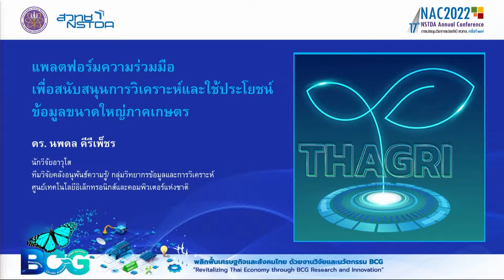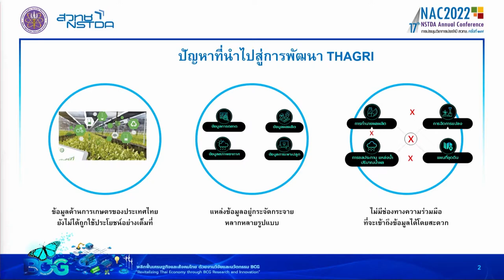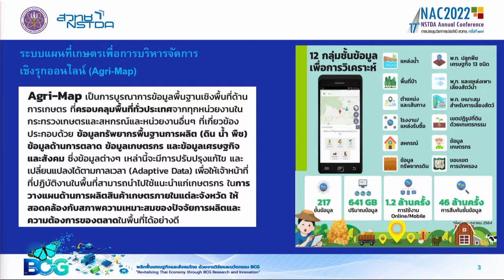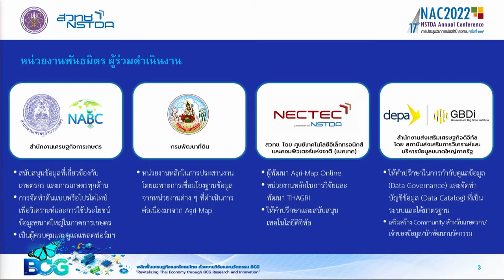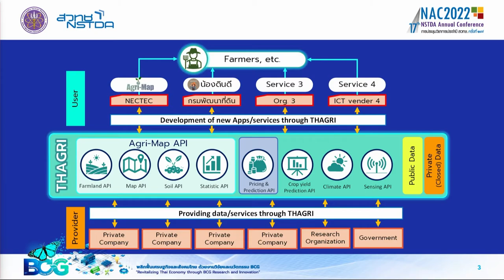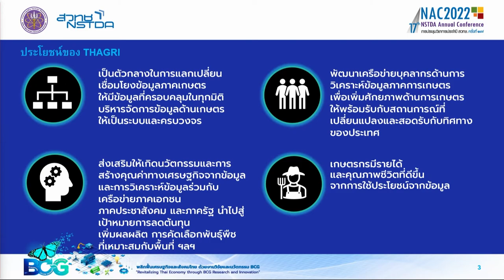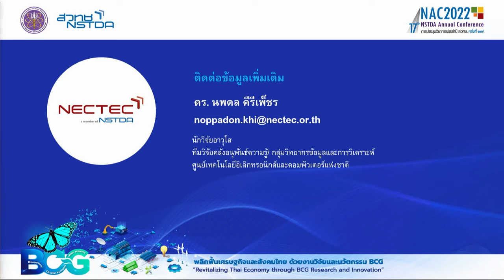แพลตฟอร์มความร่วมมือเพื่อสนับสนุนการวิเคราะห์และใช้ประโยชน์ข้อมูลขนาดใหญ่ภาคการเกษตร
แพลตฟอร์มกลางในการแลกเปลี่ยนเชื่อมโยงข้อมูลภาคเกษตรให้มีข้อมูลที่ครอบคลุมในทุกมิติ และบริหารจัดการข้อมูลด้านเกษตรให้เป็นระบบและครบวงจร ส่งเสริมให้เกิดนวัตกรรมและการสร้างคุณค่าทางเศรษฐกิจจากข้อมูลและการวิเคราะห์ข้อมูลร่วมกับเครือข่ายภาคเอกชน ภาคประชาสังคม และภาครัฐ นำไปสู่เป้าหมายการลดต้นทุน เพิ่มผลผลิต การคัดเลือกพันธุ์พืชที่เหมาะสมกับพื้นที่ ฯลฯ เพื่อให้เกษตรกรมีรายได้และคุณภาพชีวิตที่ดีขึ้น